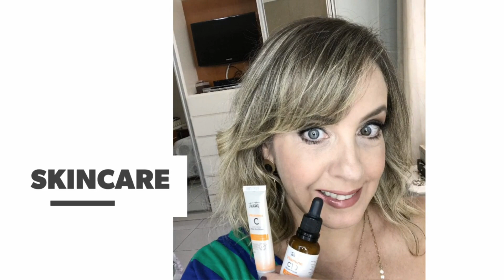CC CREAM TRACTA 10 BENEFÍCIOS NA PELE MADURA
CC CREAM TRACTA 10 BENEFÍCIOS NA PELE MADURA - Testei e te mostro todas vantagens e desvantagens do produto.

➜ GLAMBOX - São caixas de assinatura de produtos de beleza.
ASSINATURA ANUAL -DESCONTO DE R$80,00 + GIFTS (todo mês muda o brinde)

Compre com Desconto usando cupons de desconto CUPONOMIA na minha LOJINHA AVON
Se você quer se tornar uma revendedora AVON para aumentar sua renda, ou para comprar com descontos (que vão de 15% a 40%) – clique neste
Depois que você efetuar as primeiras compras e pagar os boletos, nós duas ganharemos pontos e MUITOS prêmios no programa MEU MUNDO AVON.

➜ SKIN HEALTH COSMÉTICOS – para COMPRAR os produtos da marca com desconto acesse e use o cupom THAYS15OFF.

➜ COLAGEMAX – COMPRE o colágeno mais completo do mercado - Use o cupom THAYSREZENDE10 e CLIQUE neste link para comprar com super desconto;